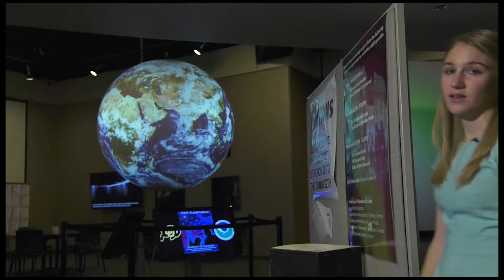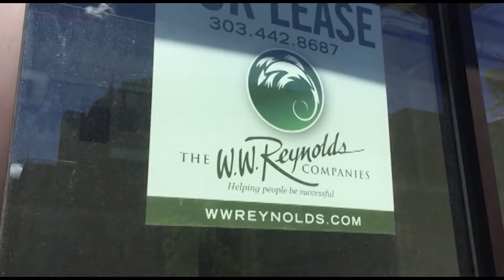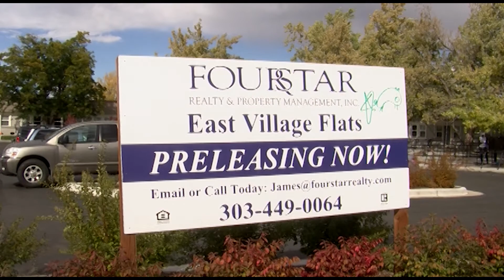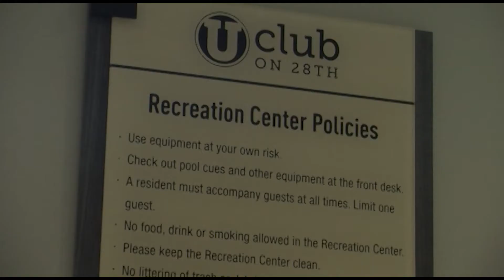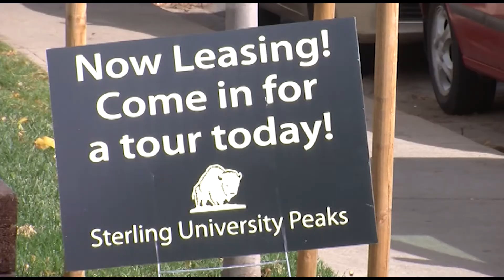Jordyn Siemens: Resume Reel 2017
Jordyn Siemens is an aspiring multimedia journalist and producer. She graduates from the University of Colorado Boulder in May 2017.